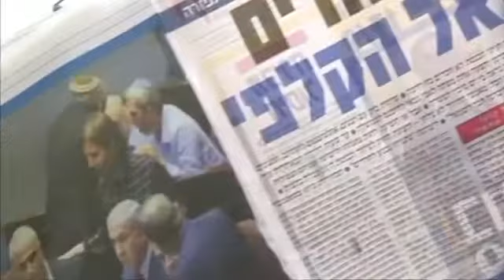Fresh Israeli poll deals blow to White House's peace plan